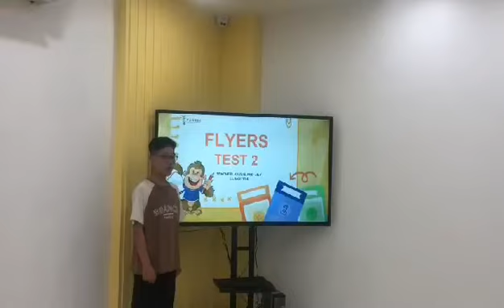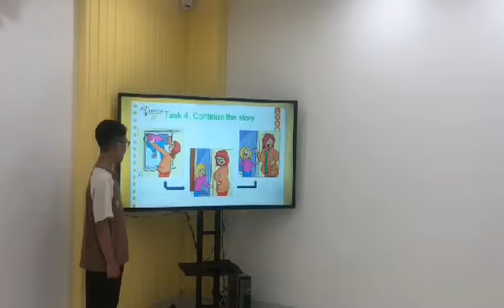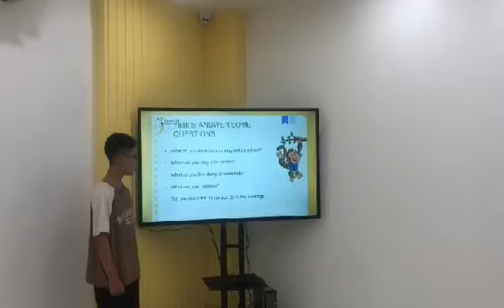Kevin. Vi 4. Speaking test 2